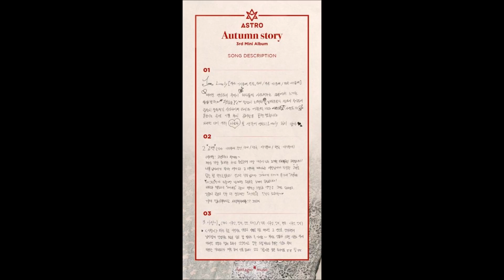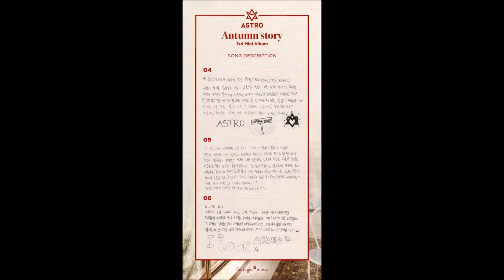ASTRO Unveils Adorable, Handwritten Song Descriptions For Each Track In Upcoming Album